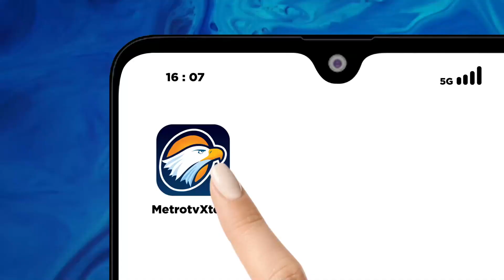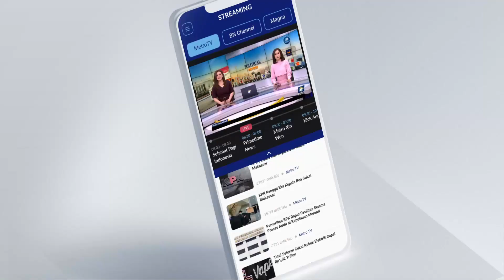Data Suvei Selalu Berubah, Ganjar: Hasil Survei, Saya Nomor 1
MetroTV, Bacapres dari PDIP Ganjar Pranowo mengatakan data survei selalu dinamis dan berubah. Ganjar mengklaim data mandiri tim Ganjar-Mahfud yang unggul.